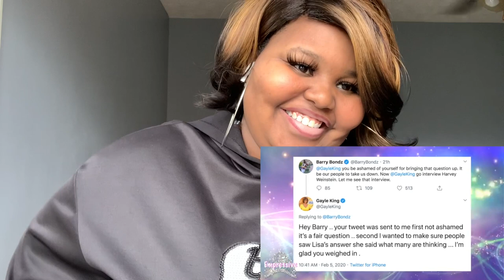Gayle King SPEAKS OUT after getting dragged for disrespecting Kobe | Snoop Dogg reacts!